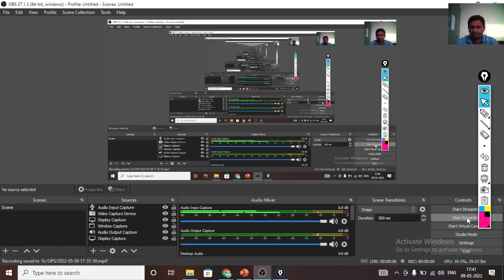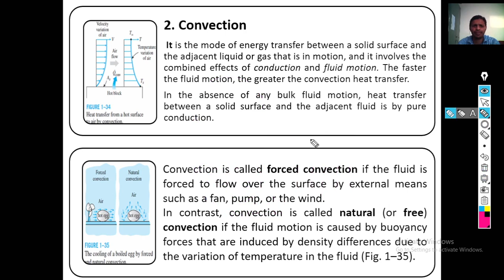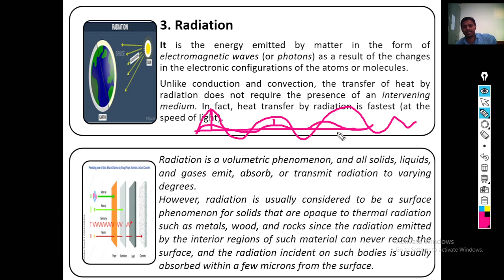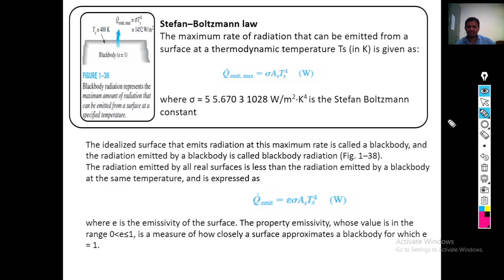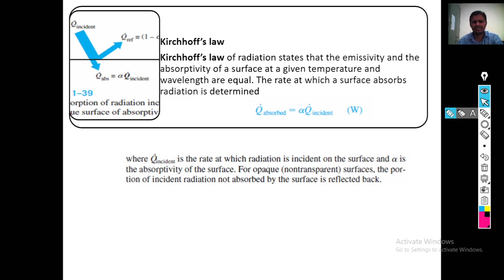Convection and Radiation modes of Heat transfer and Their Governing Eqn.